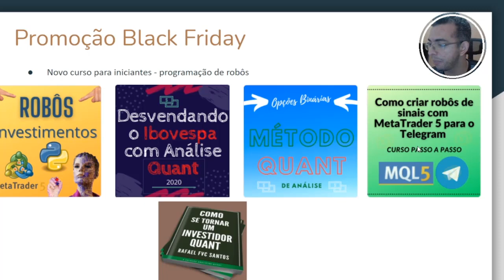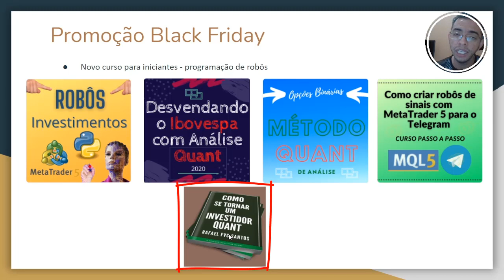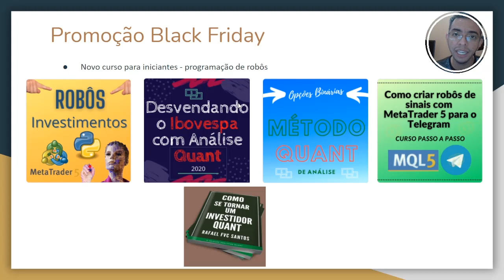Super Promoção Black Friday 2021 |Analistas Quant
👉👉 🥳🥳 PROMOÇÃO BLACK FRIDAY - 2021 🥳🥳 👈👈

👉👉 🤑 Aproveite para economizar e Aprender 🤑 👈👈

👉 Promoções por tempo limitado 👈

💥 Robôs com Python e MT5 : - Digite o Cupom: YOUTUBE10

💥 Opções Binárias Método Quant - Digite o Cupom: BLACK_FRIDAY_60_OFF

💥 Novo Curso - Como se tornar um programador de Robôs | Para Iniciantes na área de programação